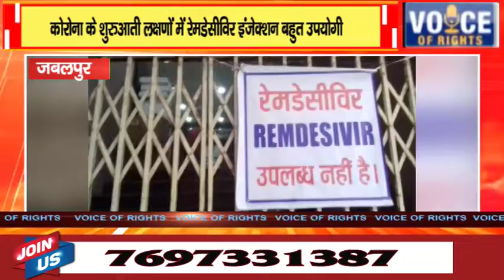जबलपुर -कोरोना के शुरुआती लक्षणों में रेमडेसीविर इंजेक्शन बहुत उपयोगी